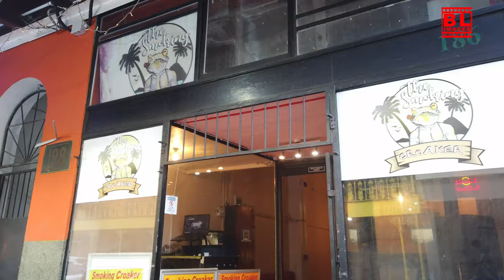Walking Tour of Long Street, Cape Town on a Saturday Afternoon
Join us for a delightful walking tour of Long Street in Cape Town on a Saturday afternoon! Experience the vibrant atmosphere of this iconic street, known for its rich history, eclectic shops, and lively cafes. In this video, we take you through the heart of Long Street, showcasing the stunning architecture, colorful street art, and the diverse culture that makes Cape Town a unique destination.

As we stroll along, you'll get to see popular landmarks, local markets, and perhaps even catch a glimpse of street performers entertaining the crowds. Whether you're planning a visit or simply want to explore Cape Town from the comfort of your home, this walking tour will give you a taste of the city's charm and energy.